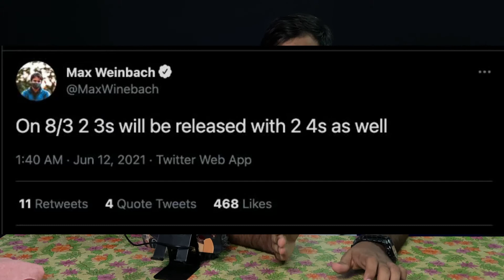Samsung's New Event || Will it REPLACE the NOTE SERIES || In Telugu